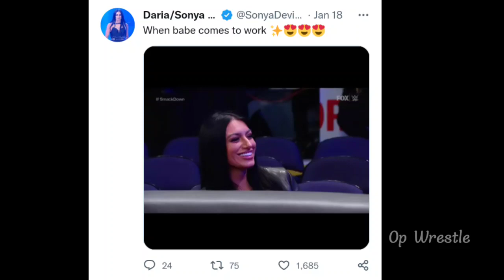WWE Divas HOT'🥵 posted a Special sexy picture with his Girlfriend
WWE wrestler posted a special picture with his girlfriend

wwe wrestlers you didnt know were dating
wwe girlfriend
wwe couples who are married in real life
wwe superstars who got married
wwe wrestlers couple
world wrestling entertainment
wwe raw (recurring competition)
wwe couples in real life 2022
wwe real couples
girlfriend
wwe superstars wife
randy orton and wife
wwe superstars wives
undertaker wife
aew couples in real life
randy orton wife
wrestler
roman reigns wife
wrestling